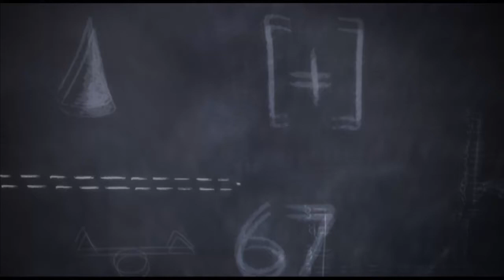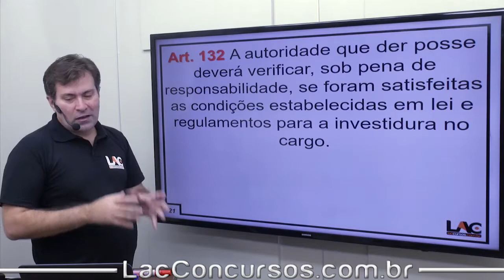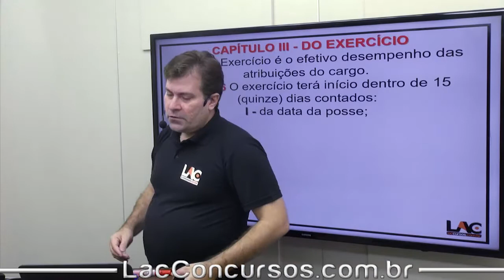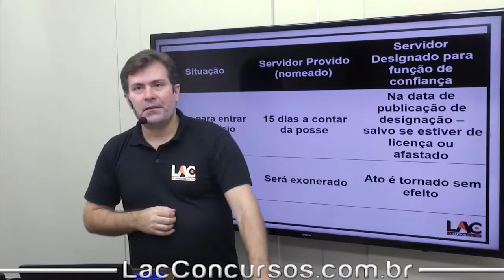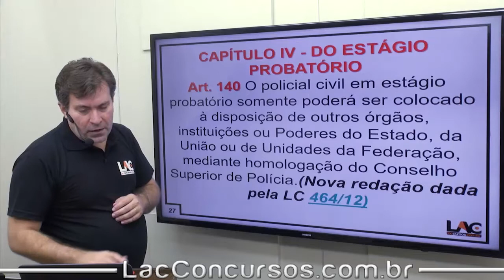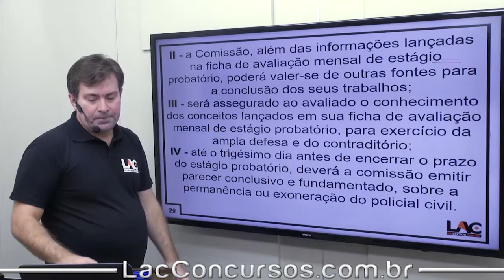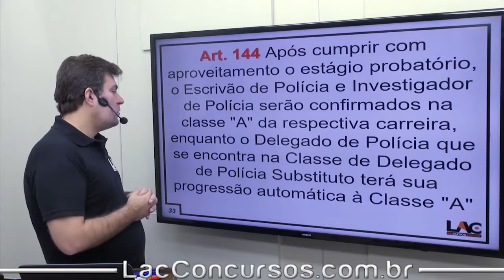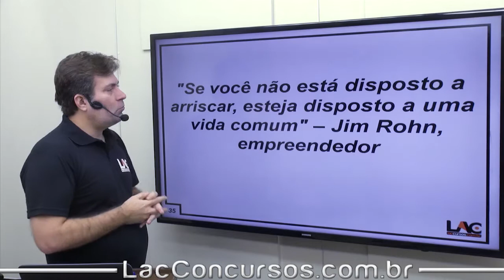LC MT nº 407/2010 - Regime Jurídico| Aula 171/291 - parte 2 - Luiz Antônio de Carvalho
Legislação Específica
LC MT nº 407/2010 - Regime Jurídico | | Art 107 ao 120 - parte 2
Estrutura do Módulo:
Aula 170: LC MT nº 407/2010 - Competência dos órgâos | | Art 9 ao 106
Aula 171: LC MT nº 407/2010 - Regime Juridico | | Art 107 ao 120
Aula 172: LC MT nº 407/2010 - Do Ingresso | | Art 121 ao 144
Aula 173: LC MT nº 407/2010 - Da Movimentação da Carreira | Art 145 ao 155
Aula 174: LC MT nº 407/2010 - Remoção | | art 156 ao 163
Aula 175: LC MT nº 407/2010 - Remuneração | | ART 165 ao 180
Aula 176: LC MT nº 407/2010 - Das Garantias, Prerrogativas e Direitos | | Art 147 ao 204
Aula 177: LC MT nº 407/2010 - Dos Procedimentos Disciplinares | | Art 218 ao 222
Aula 178: LC MT nº 407/2010 - Das Penalidades | | Art 223 ao 239
Aula 179: LC MT nº 407/2010 - Dos Procedimentos Disciplinares | | Art 240 ao 282
Aula 180: LC MT nº 407/2010 - Da Reconsideração, do Recurso e da Revisão | | Art 283 ao 299
Aula 181: LC MT nº 407/2010 - Das Disposições Finais e Gerais | | Art 300 ao 314
Aula 182: Legislação Específica - LC MT 13/1992 | | Art 1 ao 35
Aula 183: Legislação Específica - Lei 10.639/2003 | | Lei 11.645/2008
Aula 184: Legislação Específica - LC MT 14/1990 | |
Aula 185: Legislação Específica - LC MT 206/2004 | |
Aula 186: Legislação Específica - Lei 7.040/1998 | Gestão Democrática | Parte 1
Aula 187: Legislação Específica - Lei 7.040/1998 | Gestão Democrática | Parte 2
Aula 188: Legislação Específica - Lei 7.040/1998 | Gestão Democrática | Parte 3
Aula 189: Legislação Específica - Lei 7.040/1998 | Gestão Democrática | Parte 4
Aula 190: Legislação Específica - Lei 7.040/1998 | Gestão Democrática | Parte 5
Aula 191: Legislação Específica - Lei MT 10.111/2014 | |
Aula 192: Legislação Específica - Resolução 249/2007 - CEE-MT | |
Aula 193: Legislação Específica - Lei MT 10.289/2015 | | SEDUC MT
Aula 194: Legislação Específica - Decreto 9.094/2017 | |
Aula 195: Legislação Específica - ECA - Lei 8.069/90 | Política de Atendimento |
Título do vídeo: LC MT nº 407/2010 - Regime Jurídico | | Aula 171/291 - parte 2 - Luiz Antônio de Carvalho